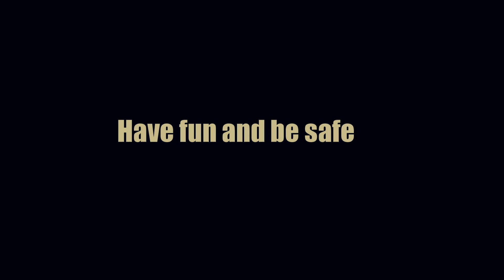I don't want to talk about EUC's anymore and here is why.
In this video I go into detail about why I don't want to talk about euc's also I meet a new rider and get to chop it up with them about how long they have been riding.